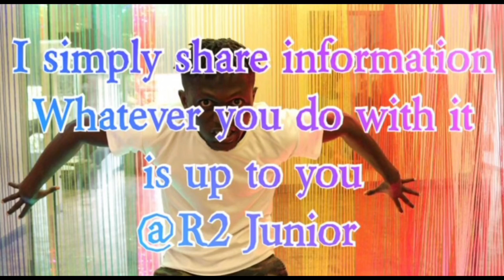E-SIM! Inbuilt Sim card- You don't need a physical SIM card in your phone!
E- SIM is a type of technology where you don't need a physical SIM card to Access cellular services. The SIM is embedded in your phone.

In this video I explain how it works, it's advantages over physical SIM card and how to confirm if your phone is E-Sim enabled.